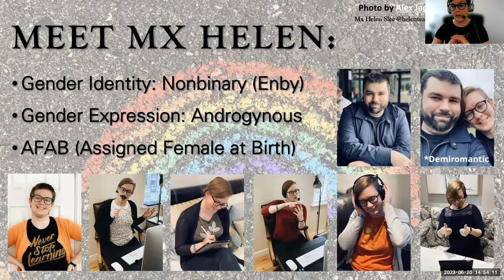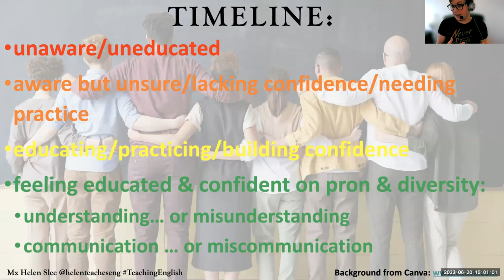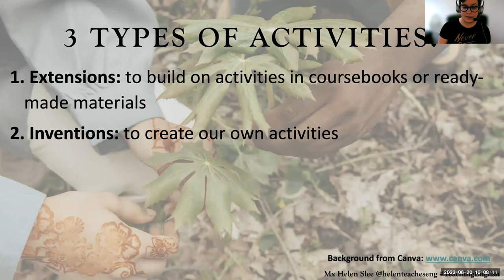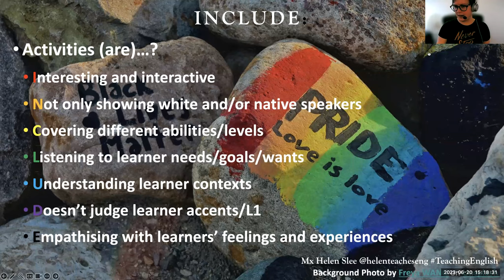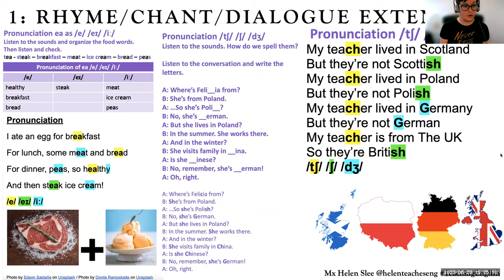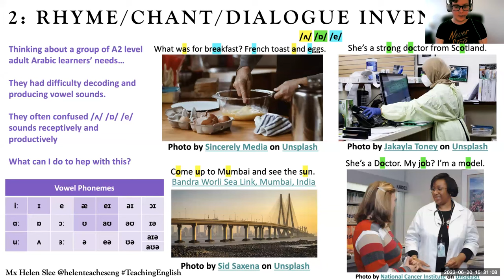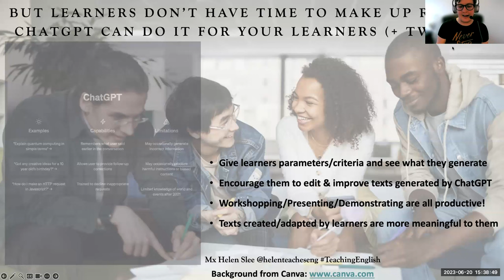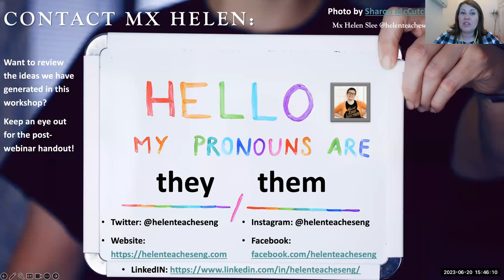How to diversify pronunciation activities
Webinar: Diversifying pronunciation tasks quick and easy inclusive extensions

Hosted by Helen Slee, this workshop first shows some common gaps in diversity and inclusion in receptive/productive pronunciation activities in mainstream coursebooks, and how a needs analysis can gain an understanding of your learner’s needs. The second part of the webinar shows you how to expand and diversify pronunciation coursebook activities or create your own from scratch.